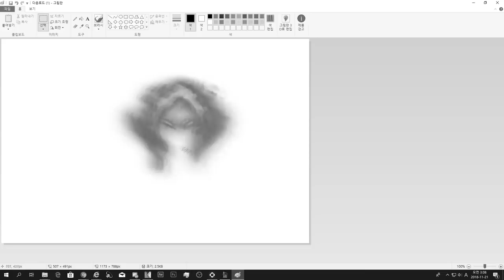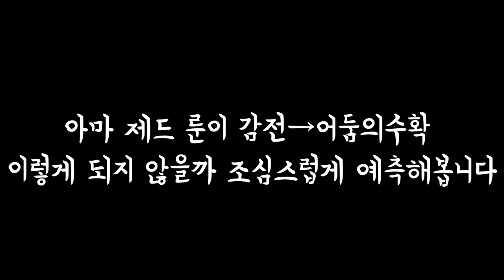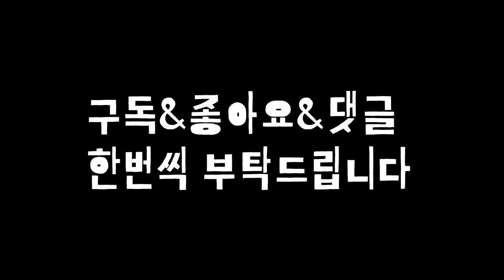[프리시즌 뉴메타] 프리시즌은 어둠의수확 제드다!! 암살 1초컷 가즈아